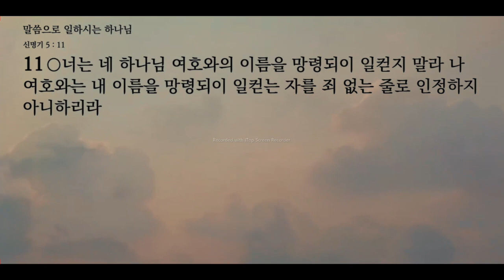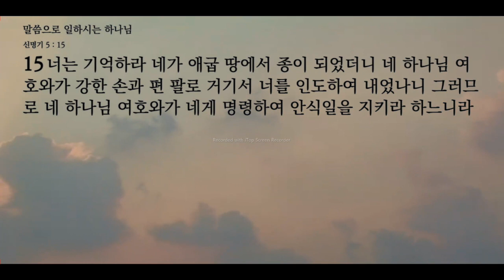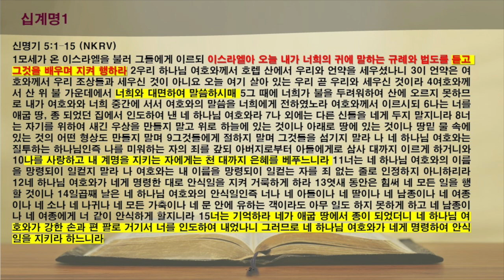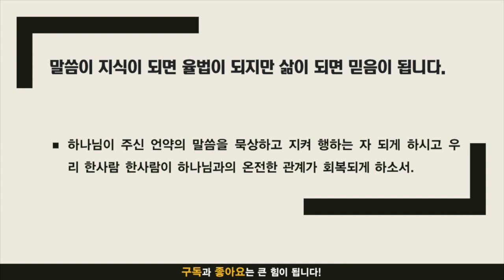묵상노트 ㅣ 말씀으로 일하시는 하나님 (신명기 5:1-15)